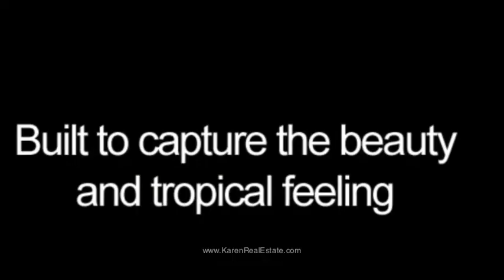Nosara property for you!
This property  truly is a one of a kind private estate. This 3 bedroom 2 bath home with beautiful infinity pool blending off into the jungle is perched atop of one of the few hills overlooking the valley and jungle to the Pacific Ocean.  It was built to capture the beauty and tropical feeling in every way.  Walking up to the home you will see beautiful large strangler vines wrapped around tree trunks for the patio pillers. Underneath the patio eves flowing into the home is beautiful cane overheads with natural hardwood beams.  Turning around you will notice an amazing valley and ocean view overlooking the jungle canopy abundant with wildlife!

In the kitchen you will find beautiful fine hardwood counters with local hardwood cabinetry made by some of Nosara's finest wood workers. Large vine covered pillars decorate the corners of the room.  A large Guanacaste rustic coffee table as the center piece of the sitting room from the local area.

The bathroom was designed with a beautiful rustic feeling all the way down to the custom shower floor with chunks of reef resined into the floor! Hand set shells in between rocks.  A rustic wood counter top accents the sink supported by tree trunks wrapped with strangler vines flowing to the floor.

But best of all you will wake in the master bedroom to one of the most majestic views spanning from the Nosara Valley out to the vast Pacific Ocean! Truly an amazing site to be enjoyed.

Property Features:

3 total bedrooms
2 full bathrooms
2 covered parking spaces
Approximately 326,429 Sq Feet Lot